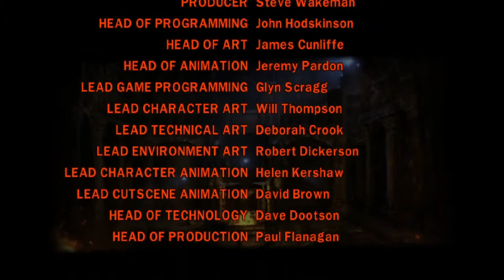Lego Indiana Jones: The Original Adventures (Opening The Ark)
welcome